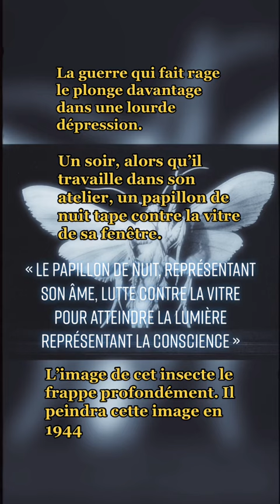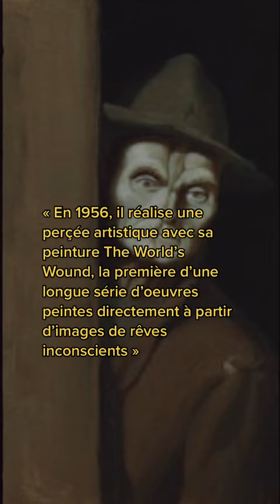L'homme qui a dédié sa vie à peindre ses rêves 🖼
Artiste découvert sur la chaine YouTube de @Eternalised (allez suivre sa chaine 💜)